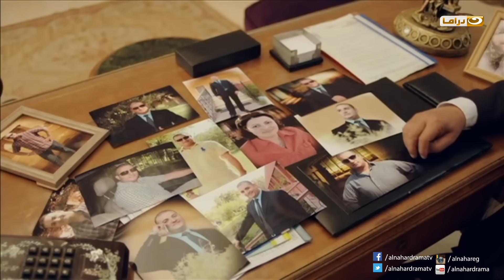Episode 51 - Hob La Yamot Series | الحلقة الحادية والخمسون - مسِلسل حب لا يموت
تدور أحداث المسلسل حول العلاقات الإنسانية، وما يمكن أن يترتب على بعضها من قصص حب أو غدر وخداع، من خلال إطار رومانسي اجتماعي تتشابك في نسيجه القصص والعلاقات والشخصيات.

ان الحب الذى نشئ بين ليلى ويوسف ليس له مثيل فى سير العشاق .. ذلك الحب الذىيتسلل الى القلب كانه نسمه هادئه او ابتسامه جميل فى ظلمات الليل الموحش ..
وليلى لم تكن ترغب فى اكثر من ان تعيش تلك القصه التى تمنتها والتى طالما حلمت بها .. ذلك الحب الذى يخطف القلب .. يجعلك تحلق فى السموات السبع .. تعشق النجوم وتغنى للقمر .. انها منذ ان تعلقت بيوسف وهى على يقين ان الفراغات التى بين الاصابع وجدت وخلقت حتى تتخللها اصابع يوسف فحين كان يقترب منها كانت ترى الدنيا بعين فتتبدل الحياه وتهفو اليه بكل كيانها انها عشقت ذلك العشق المستحيل وبين الممكن والمستحيل تتبدل الاشخاص وتتغير القلوب فرغم ان ليلى كانت تعيش مع يوسف وكانه الحلم الذى تحقق بعد طول انتظار كان يوسف يرى علاقته بها بشكل مختلف تماما

بطولـــــــــــة
أحمد صيام
حنان مطاوع
شمس
محمد رياض
راندا البحيرى
نورهان
إيمان العاصي
ميريهان حسين